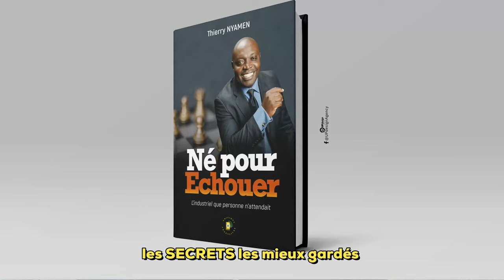Les conférences ne servent à RIEN, Voici pourquoi